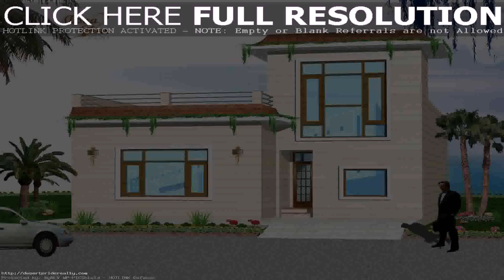Design For Small House - Gif Maker DaddyGif.com (see description)